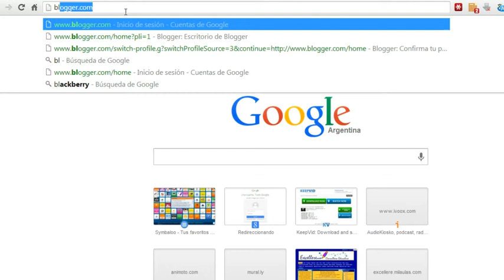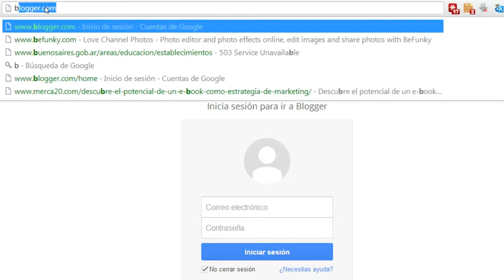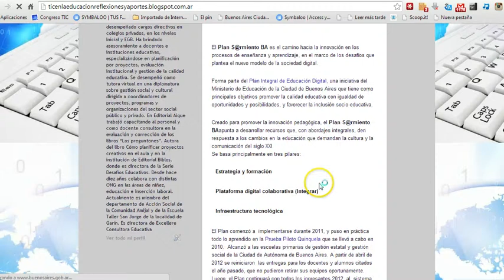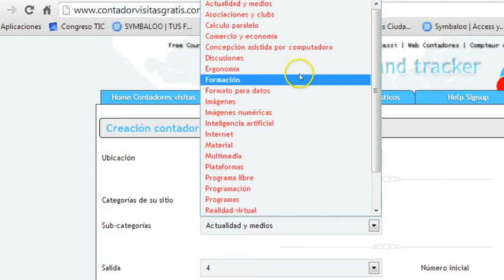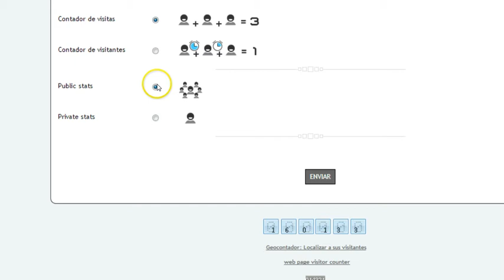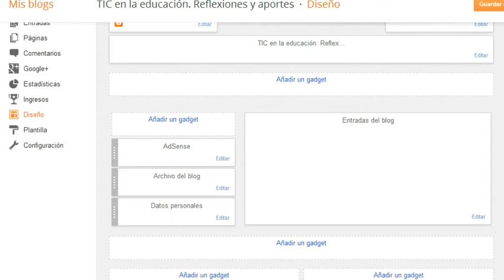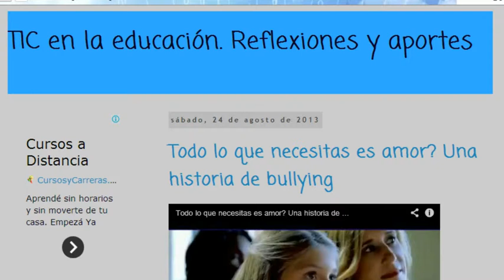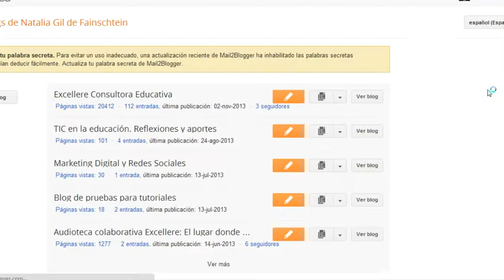Tutorial actualizado Cómo crear un blog en Blogger y cómo colocar un Contador de Visitas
"No pretendo cambiar el mundo, pero en el pedacito que me tocó vivir quiero hacer la diferencia"